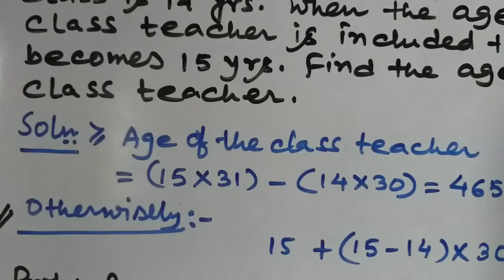MATHEMATICS TUTORIAL / COMPETITIVE EXAM / AVERAGE/ PART - ONE/ SUBHANKAR DUTTA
গড় / AVERAGE সংক্রান্ত সমস্যার সমাধান